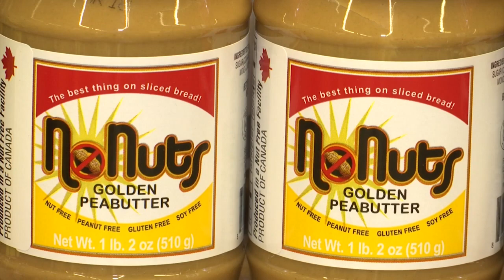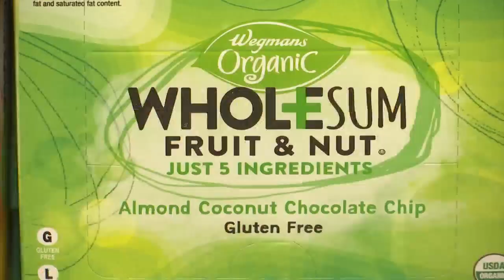Wegmans food drive